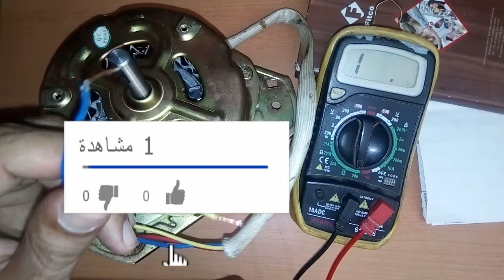طريقة سريعة لفحص محرك الغسالة و النشافة ومعرفة هل هو شغال أم لا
في هذ الفيديو طريقة اختبار عمل محرك تجفيف الملابس في المنزل
لدعم القناة ماديا ..